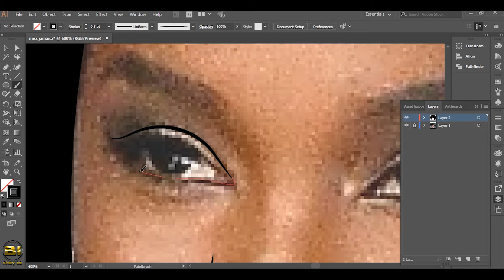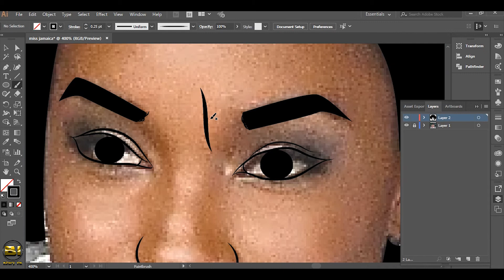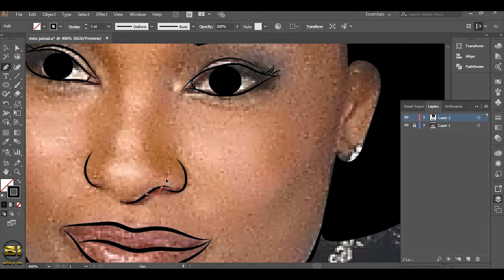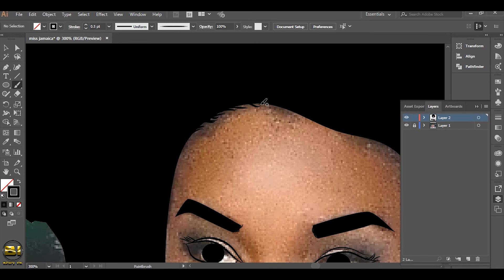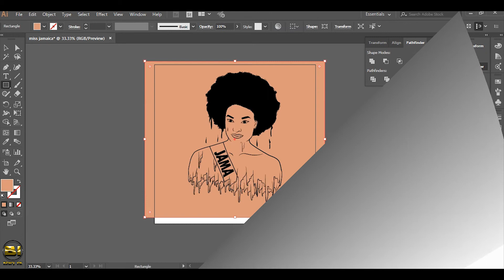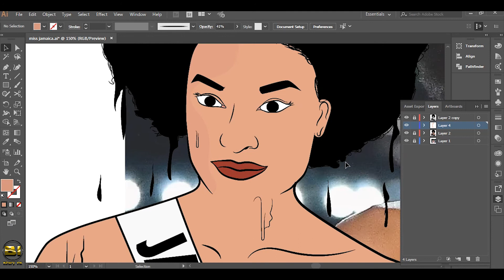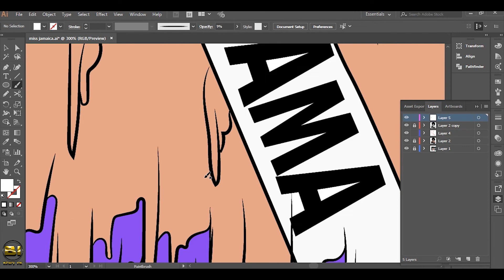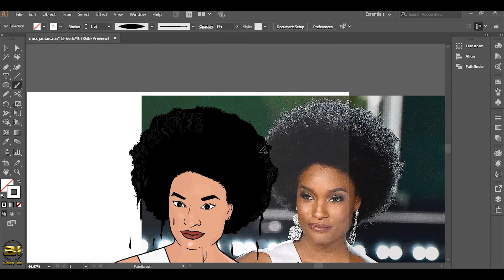Miss Jamaica Davina Bennett Cartoon/ Illustrator Speed art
Instrumental: "God Bless" by Luxray.